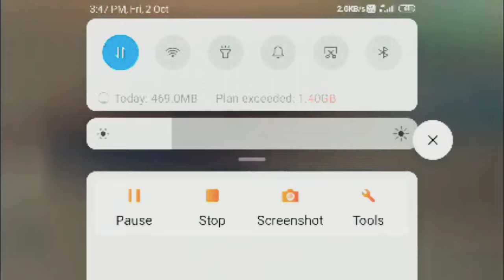free fire latest video game play PREET BHATT#gameplay